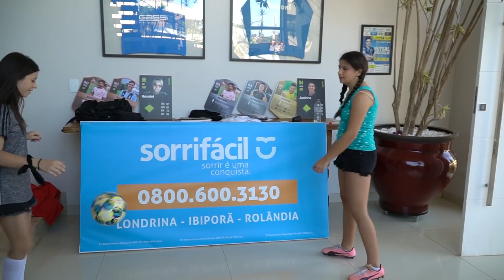DESAFIO DO PÊNALTI VALENDO MUITO DINHEIRO!!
Galera sejam bem vindos a mais um video, esse foi mais um desafio entre a Maria e a Manuella